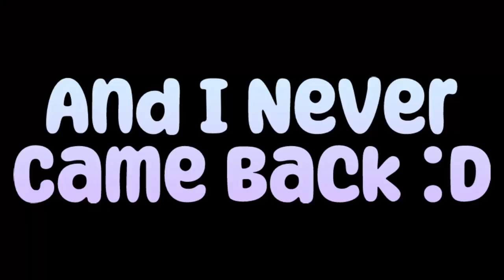Sonic Riders In Roblox!? (Gear Riders Beta)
Another Sonic-based Roblox game! This is based around Sonic Riders!

If you want the full outros then here you go!